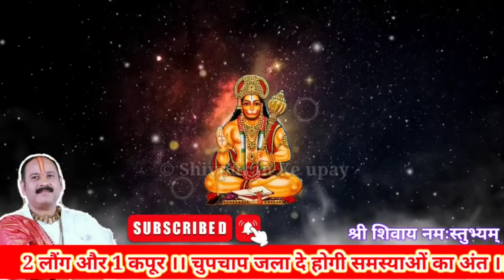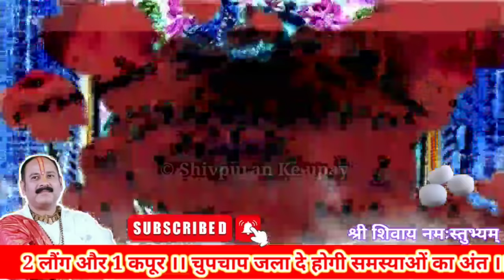किसी भी मंगलवार को 2 लौंग और 1 कपूर से चुप चाप करे उपाय- संकट होगा दूर कर्ज मुक्ति pradeep ji mishra